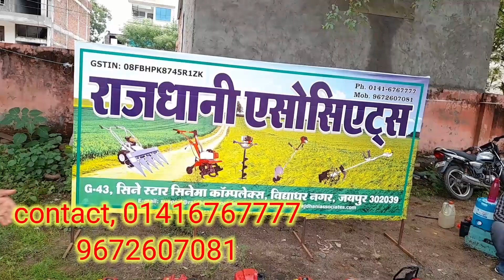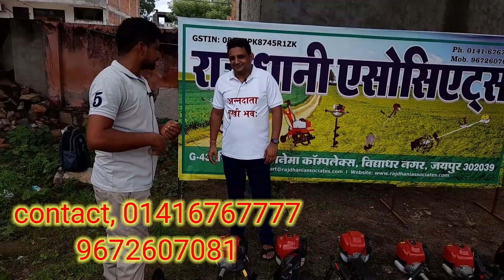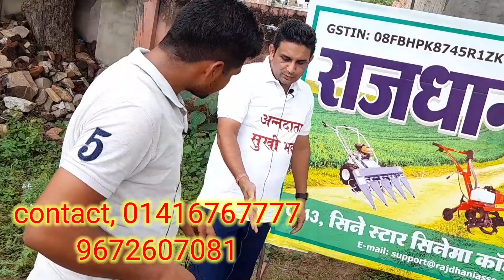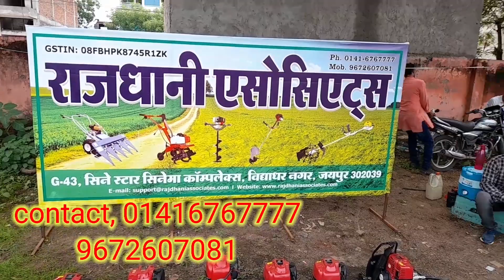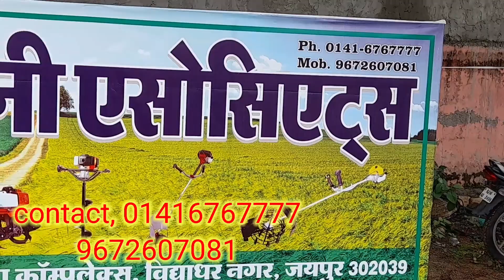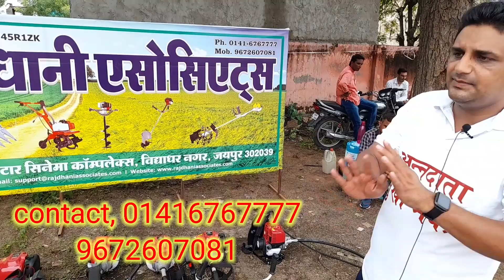Sasta brush Cutter machine | brush cutter machine repair | amazing brush Cutter machine in india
दोस्तों नमस्कार मैं हूं आपका दोस्त निरंकार शर्मा आप देख रहे हैं टेक्निकल तेजस्वी किसान यूट्यूब चैनल दोस्तों आज मैं आपको दिखाने वाला हूं ब्रश कटर मशीन इस मशीन से आप अपनी फसलों को काट सकते हो जैसे गेहूं धान बाजरा मूंग इत्यादि आप काट सकते हो दोस्तों यह मशीन आप की काफी बचत करती है मजदूरों की काफी बचत करती है आप इससे 1 दिन के अंदर 8 घंटे में 1 एकड़ गेहूं की कटाई आराम से कर सकते हो आइए देखते हैं वीडियो मे
Sasta brush Cutter machine | brush cutter machine repair | grass cutting machine engine repair
 Service brush cutter Repair
 Grass cutter machine repairing in Hindi
 Repair of two stroke engine
 How to enter the ring on the piston brush cutter 2 stroke Oleo Machines